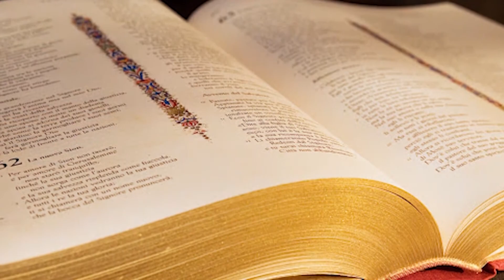t una buona parola 057